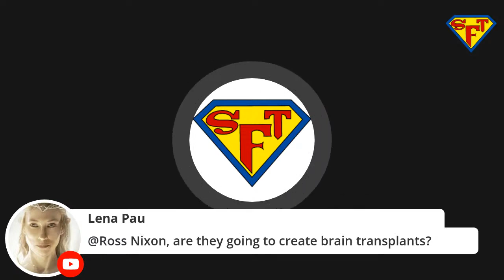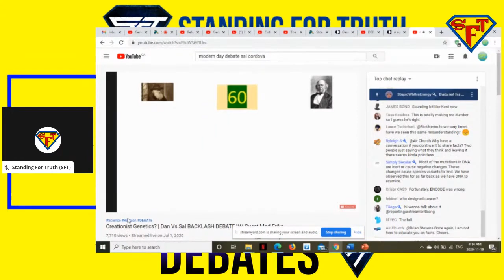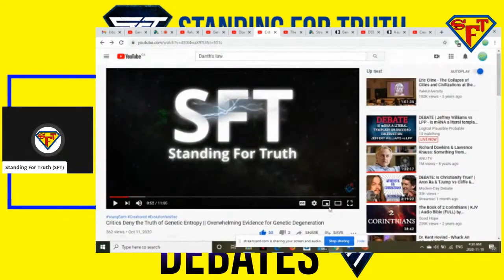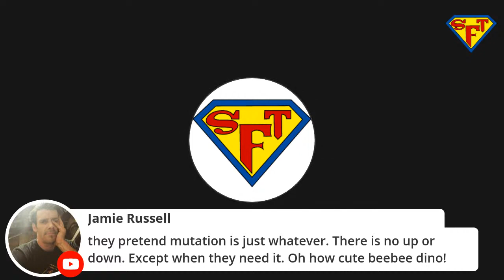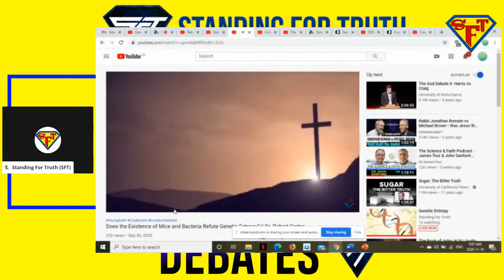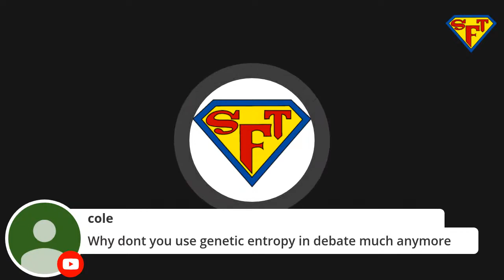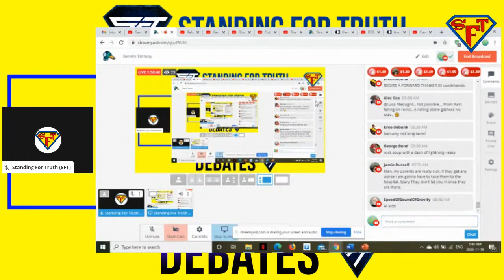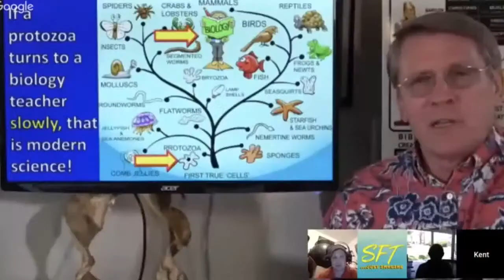Genetic Entropy Is Reality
Undeniable evidence for Genetic Entropy.